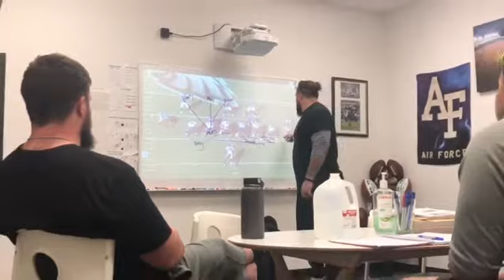Board Work with Coach Matt McChesney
Zone Run description with aiming points in the LAB!!!